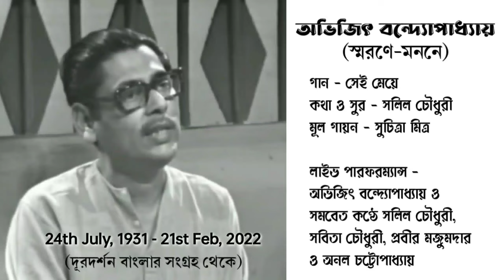Sei Meye (সেই মেয়ে) by Abhijit Bandyopadhyay | Salil Chowdhury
Sei Meye (সেই মেয়ে) by Abhijit Bandyopadhyay ◆ Salil Chowdhury ◆ Sabita Chowdhury, Anal and Prabir
●◆◆◆ অভিজিৎ বন্দ্যোপাধ্যায় স্মরণে ◆◆◆●

কৃত্রিম খাদ্য সংকট তৈরি করে মানুষের সৃষ্টি দুর্ভিক্ষের প্রেক্ষাপটে কবিগুরুর স্বপ্নের কৃষ্ণকলি সেদিন শহরের ফুটপাতে, রাস্তায় বাড়ি বাড়ি ফ্যান চেয়ে বেড়িয়েছিল। আজন্মলালিত শুভ সংস্কৃতি বোধ প্রচণ্ড ধাক্কা খেল সেইসব দিনের প্রতিক্রিয়ায়।কবির কৃষ্ণকলি কে আধুনিক সঙ্গীতকার সলিল চৌধুরী কীভাবে দেখেছিলেন কলকাতার রাস্তায় ?
সঙ্গীতকার সলিল চৌধুরীর সৃষ্টি বিখ্যাত গান 'সেই মেয়ে' গানে আছে সেই কৃষ্ণকলির কথা। প্রথম গেয়েছিলেন সুচিত্রা মিত্র।

দূরদর্শনের পর্দায় সলিল চৌধুরী, সবিতা চৌধুরী ও তার প্রিয় ছাত্ররা গানটি পরিবেশন করলেন - অদ্ভুত এক আত্মবিশ্বাস সকলের মনে, বক্তব্যে, অনুচ্চারিত কথায় - একদিন আবার গ্রাম গড়ে উঠবে - আবার সোনার বাংলা গড়ে উঠবে অন্ধকারময় দিন পেরিয়ে।

◆ গান - সেই মেয়ে (আংশিক)

◆ রচনা ও সুর-সংযোজনা - সলিল চৌধুরী

◆ গায়ন - অভিজিৎ বন্দ্যোপাধ্যায় ও সমবেত কণ্ঠে

🤗 Man is mortal but not his/her Creation. Show your love - ❤️

👉 Facebook group related to Unforgettable Exponent of Shantiniketan, Kanika Bandopadhyay -:-